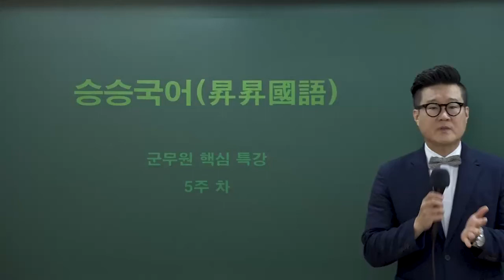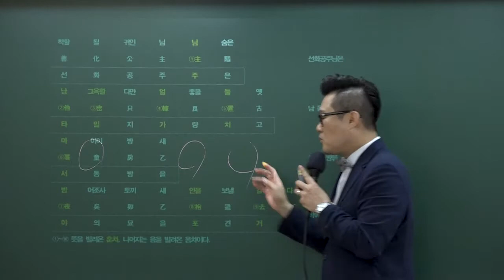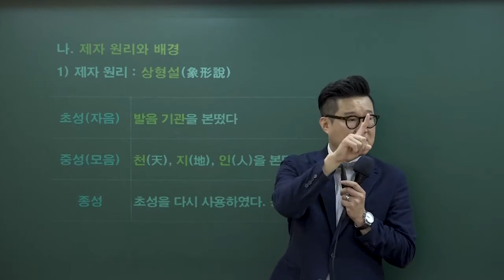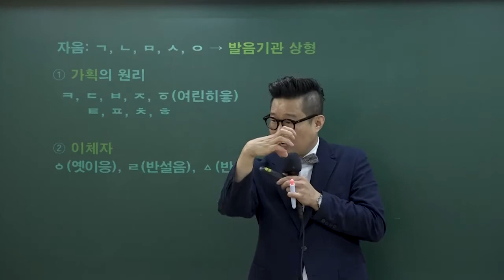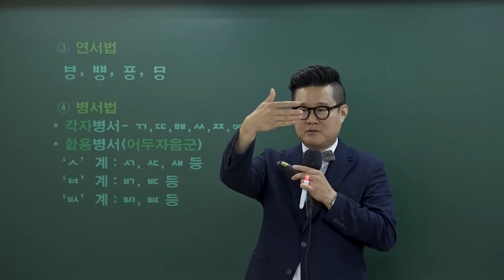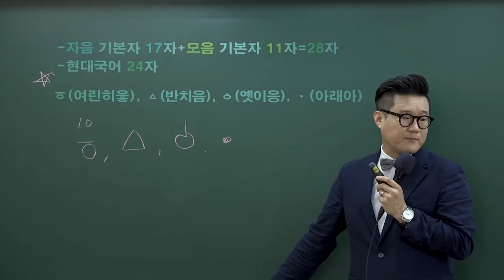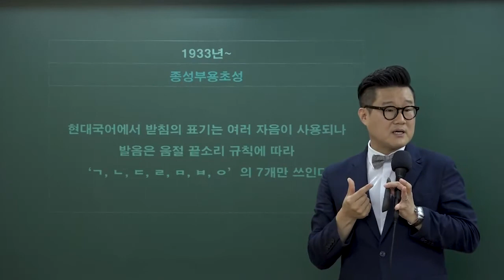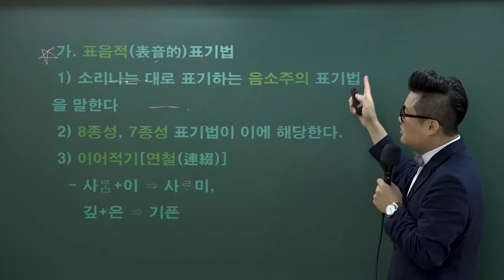22년 군무원국어 핵심이론특강 13강 - 와우에듀 류승범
군무원국어 핵심이론특강은 방대한 양의 국어 과목을
군무원시험의 출제 비중에 맞게 압축한 이론 강의로
문법/비문학/문학까지 군무원국어의 전 범위를 다룬 강의입니다.

총 20강으로, 매주 목요일에 업로드되니
군무원국어의 핵심을 잡아가세요!

2022년 대비 군무원 국어 기본서 출간 및 강의 개강!